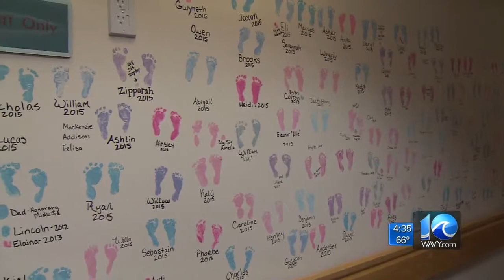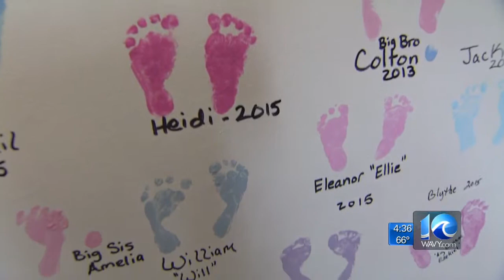Baby boom in Hampton Roads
WAVY News 10 at 4's Stephanie Harris special report October 23, 2015